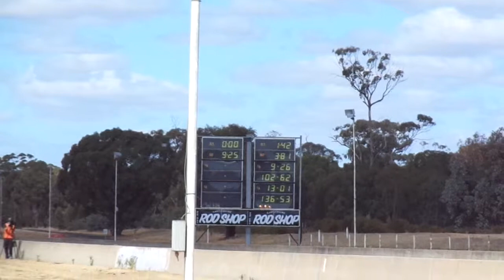VY SS @ Heathcote Park Holden Nationals 2019